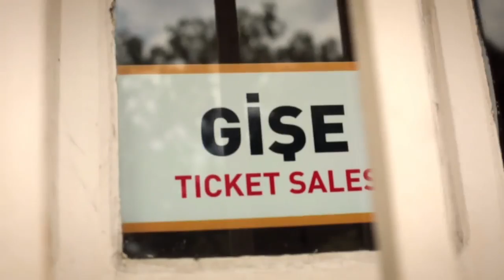Türkiye Tanıtımı - Two continent